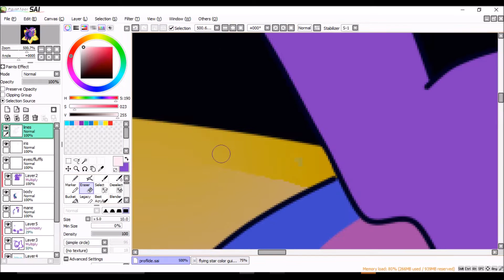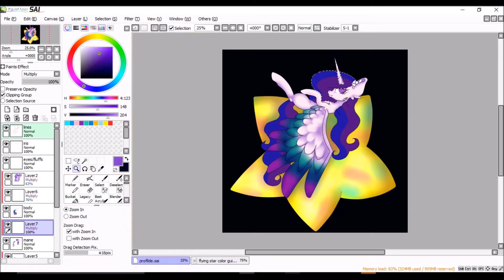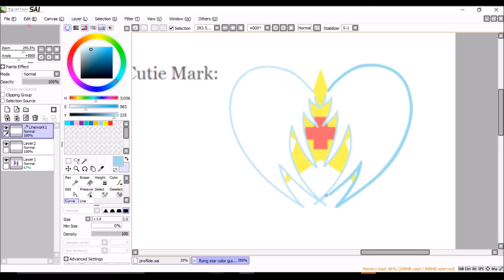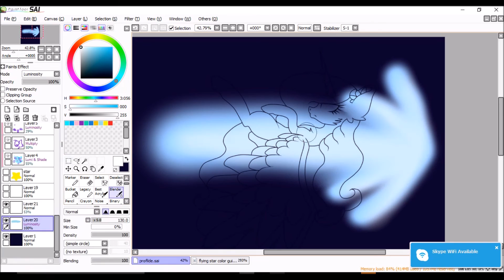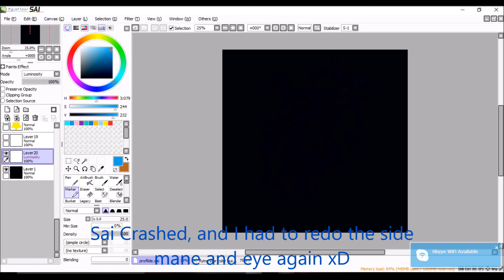Moody little Pone (Speedpaint)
Just the (Laggy af) speedpaint of my current profile photo :3
Please click ' Show More' to see what I'm offering :3
Her Channel: You're on it xD

Finished Picture:

Skype:flyingstar81
DeviantArt: randomartist1324

What I'm offering:
Requests: Friends for now
Art Trades: Open
Collabs: Open